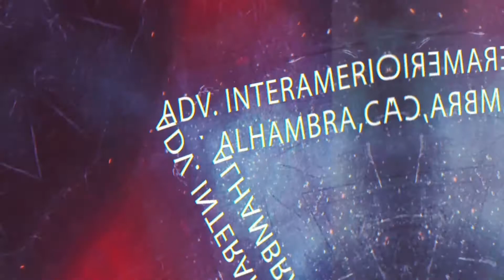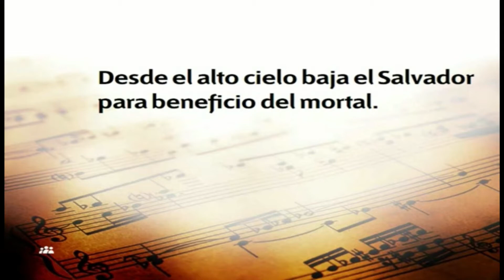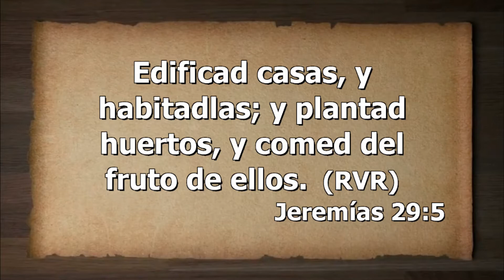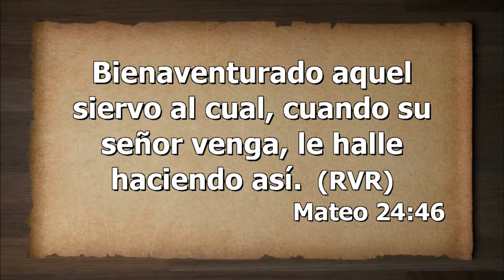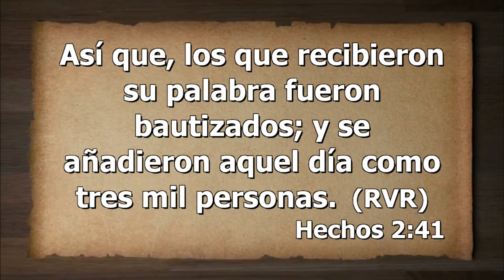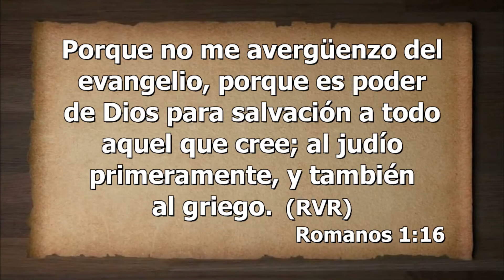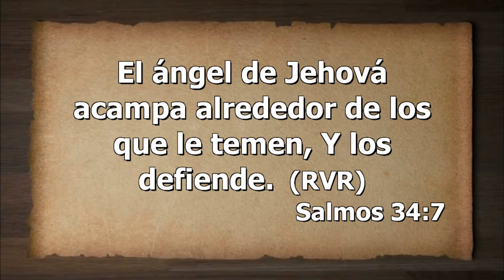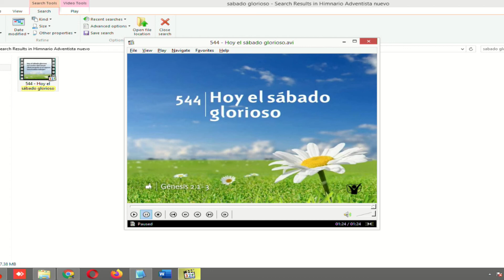Iglesia Virtual del Advenimiento